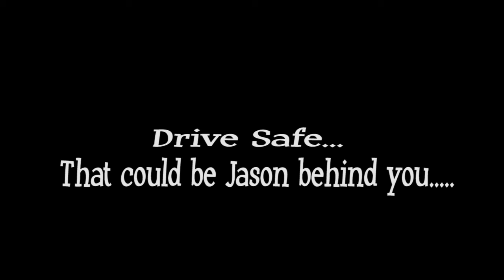Driving SoCal "Your Gonna Get Yours!"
Come along with me as I drive up the 5, to the 405, the 101, the 73, you get the picture. another time lapse from putting my camera on my dashboard as I drive up and down the Southern California coast.